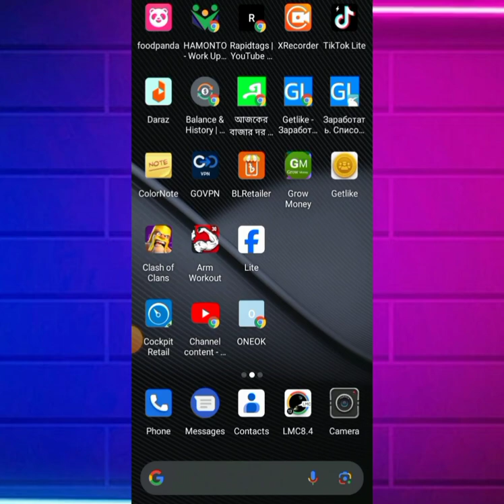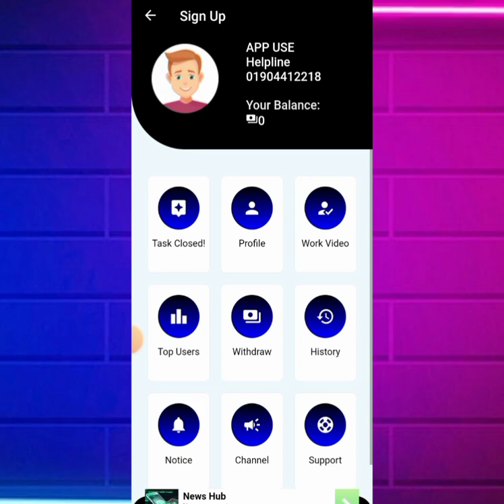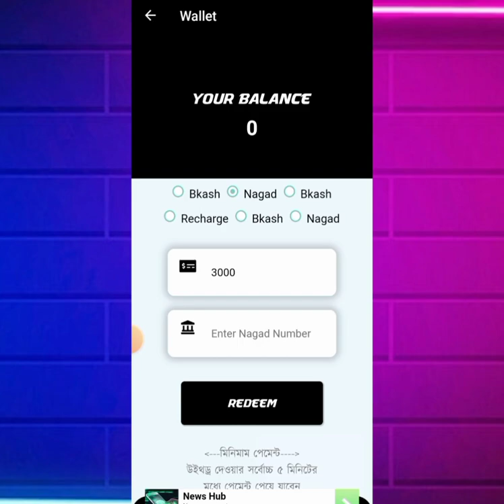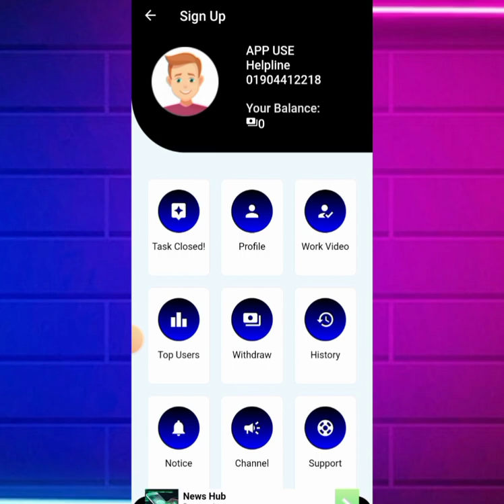Online income 2024 | Best admob app | Earn perday 100 Taka payment bkash